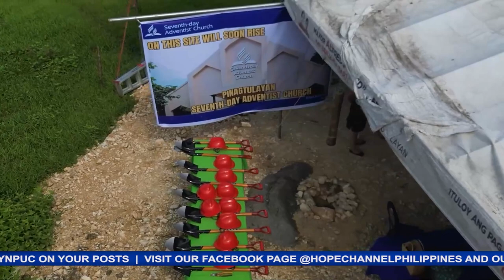CLC pinasinayaan, ang lupang pagtatayuan ng ika-20 sa mga bagong Adventist Church sa Bulacan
Pinasinayaan at itinalaga sa isang groundbreaking ceremony ang lupang pagtatayuan ng bagong Seventh-day Adventist Church sa Brgy. Pinagtulayan, Norzagaray, Bulacan.
Ang nasabing magiging simbahan doon, ay ang ika- 20 sa mga bagong simbahang itatayo sa ilalim ng malawakang Church Planting initiative ng Central Luzon Conference.
Ang balitang may pag-asa hatid ni Joy Esteves…